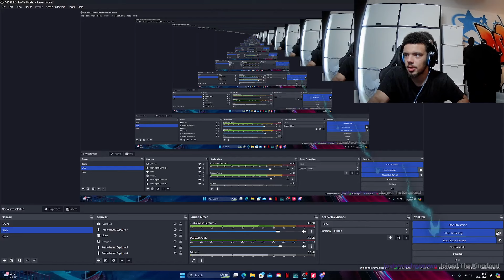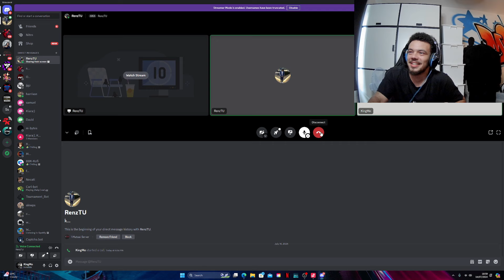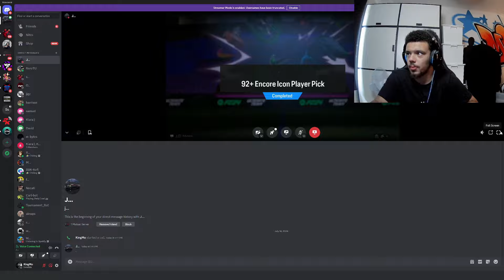Unlimited 92+ GOTG Player Picks & 750k Packs 😍 FC24 Ultimate Team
CRAZY PROMOOOOOO

Hey, KingMo here, and welcome back to another thrilling episode of EAFC24 Ultimate Team! 🎮 In today's video, it's all about the anticipation and excitement as I crack open my hard-earned FUT Champions rewards. Will it be a pack full of TOTS's? Rank 1 FUT Champs Rewards are extremely sort after, however we were not able to achieve this goal today. Hopefully we manage to find a TOTS in a pack. Hope you guys enjoyed the player reviews at the beginning of the video too! appreciate all of the love and support on the channel! Road to 4k!